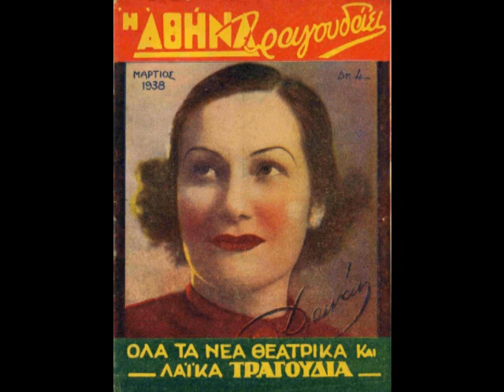Ποτέ δεν θα ξεχάσω τέτοια μάτια - Δανάη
Valse του 1949 σε μουσική Λυκούργου Μαρκέα και στίχους Κώστα Μάνεση